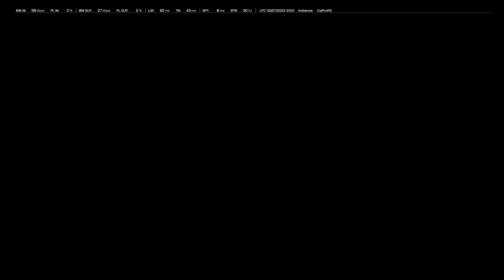Battlefield 2042 Hazard Zone is actually fun now?!